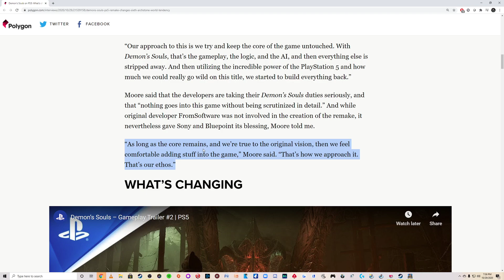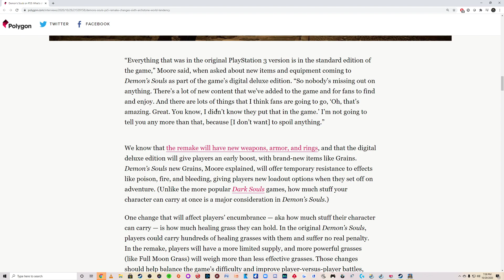Demon's Soul's PS5 Version is NOT a New Game - Now Apologize